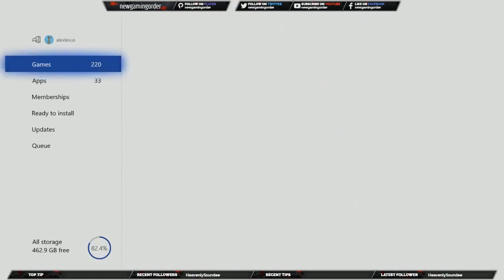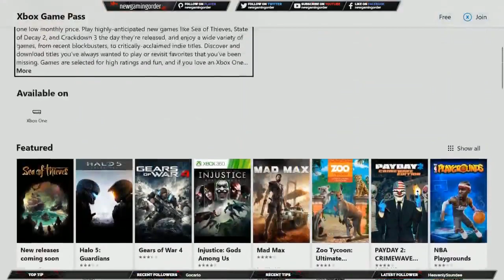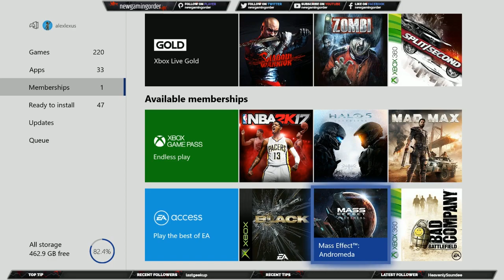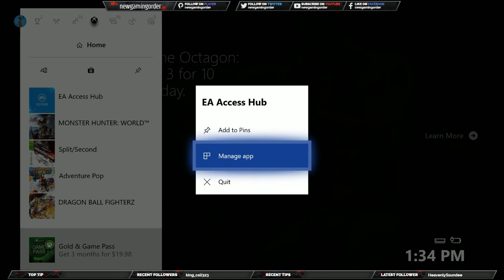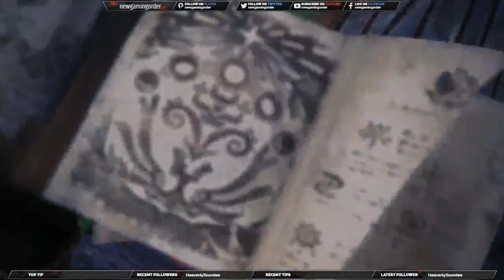Monster Hunter World Alexlexus plays